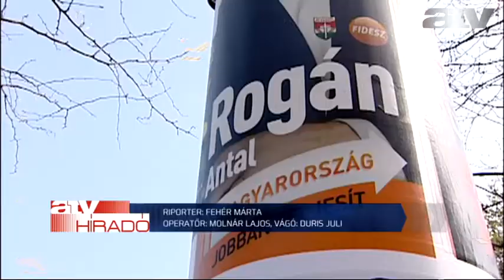Egyre kuszább Rogán ingatlanügye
Tovább folytatódik az Együtt PM támadása Rogán Antal ellen. Most két garázst is találtak, amelyeket Rogán Antal ugyancsak nem tüntetett fel vagyonnyilatkozatában.